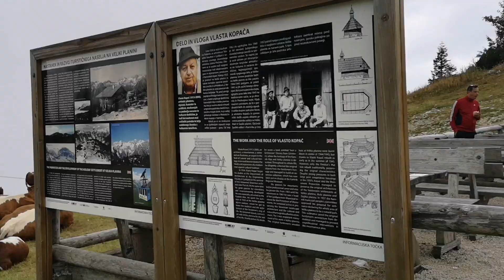z Velike planine 2022 (julij)